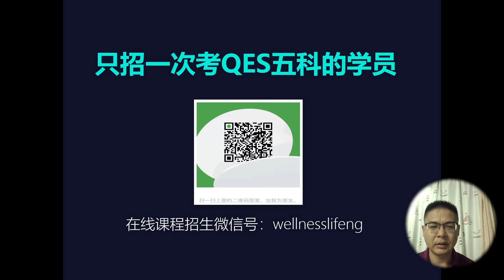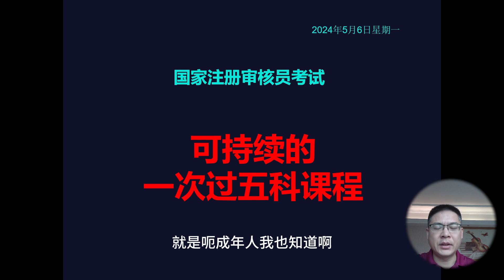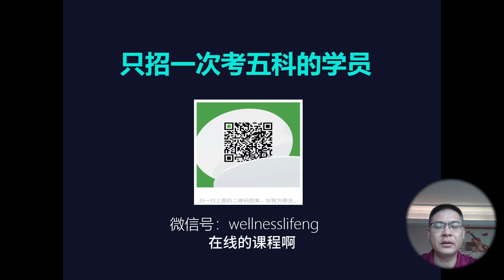注册审核员考试一次过五科课程：今天讲整个复习备考